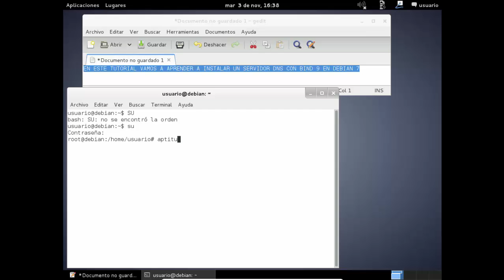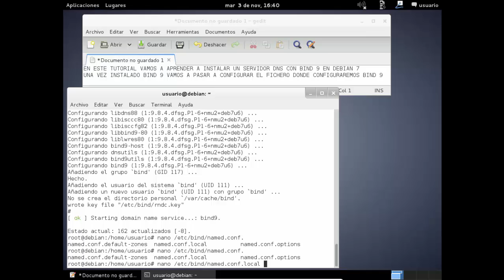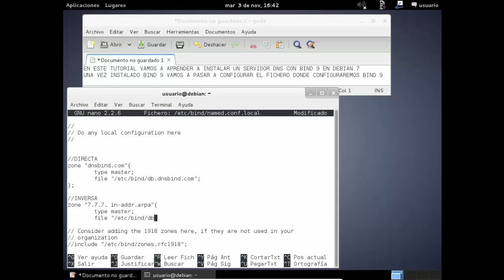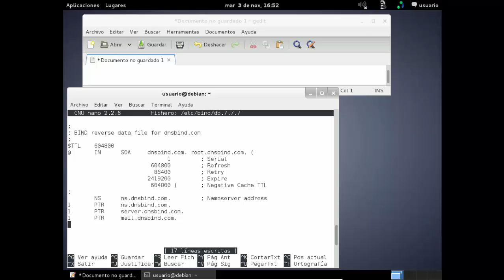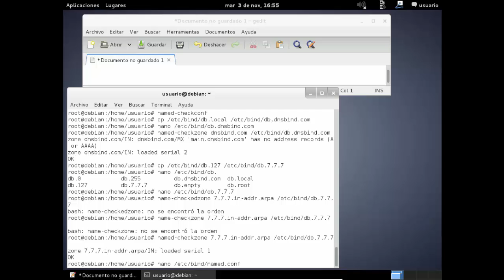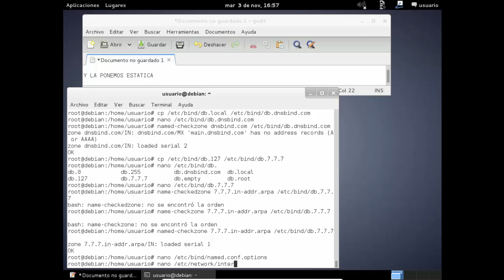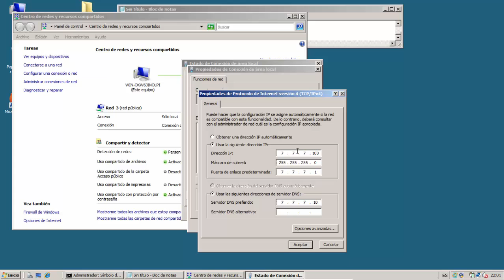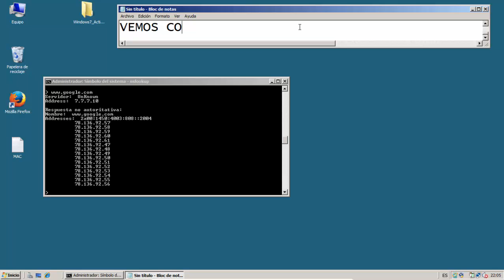INSTALAR Y CONFIGURAR SERVIDOR DNS CON BIND 9 EN DEBIAN 7 CON CLIENTE EN WINDOWS 2008 SERVER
Tutorial paso a paso para instalar BIND9 en debian y configurarlo.
Conectando un cliente en windows.